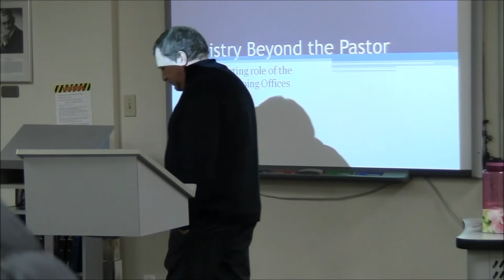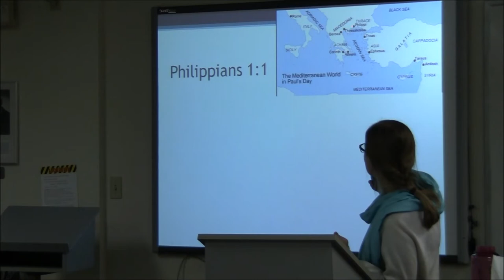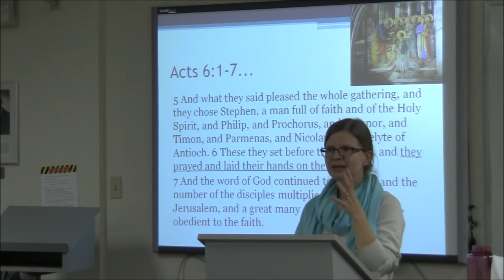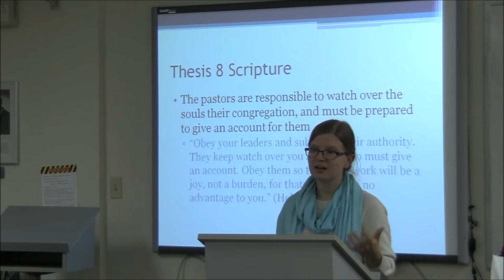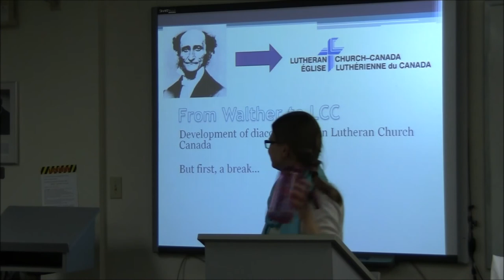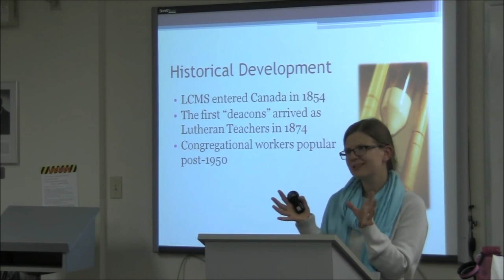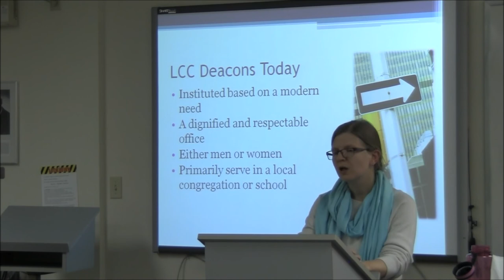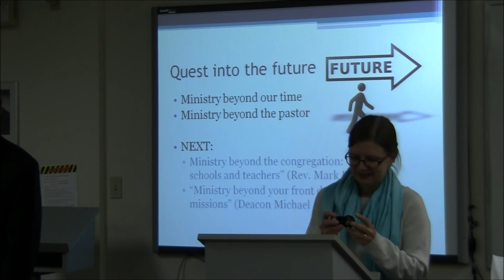FallQuestday2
Ministry beyond the pastor: the supporting role of the auxiliary office